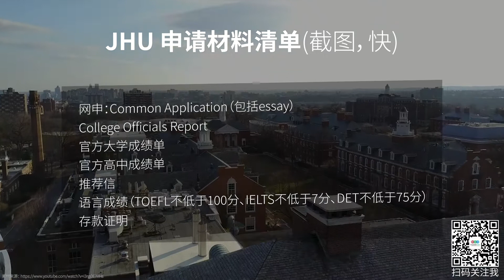约翰霍普金斯大学 JHU 转学申请攻略！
约翰霍普金斯大学（Johns Hopkins University），简称Hopkins或JHU，成立于1876年，是一所世界顶级的著名私立大学，美国第一所研究型大学，也是北美学术联盟美国大学协会（AAU）的14所创始校之一。